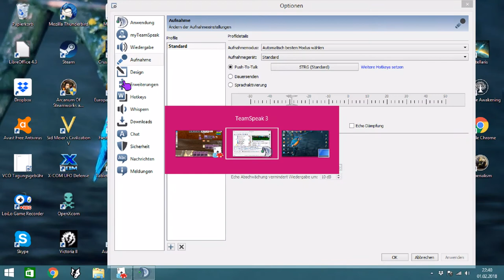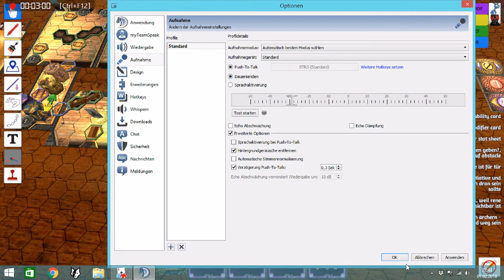Lets Play Gloomhaven am Tabletop Simulator (deutsch) part009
Wir begeben uns in den letzten Raum, hier wartet der elende Pirat, der uns seine Mannschaft entgegengeworfen hat.